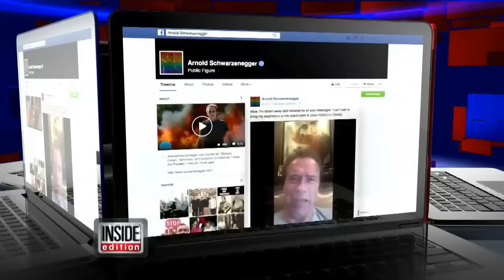Donald Trump Brings Up Megyn Kelly 'Blood' Comments During Rally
Donald Trump welcomed 15,000 supporters in Texas and plenty of protesters, too. He referenced to his feud with Fox News host Megyn Kelly, when he said: "There was blood coming out of her eyes, blood coming out of her